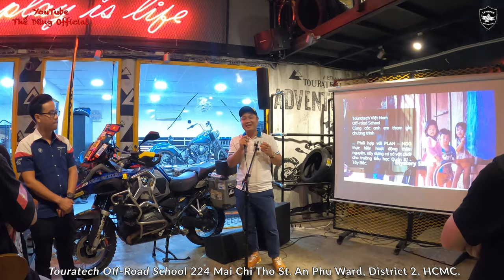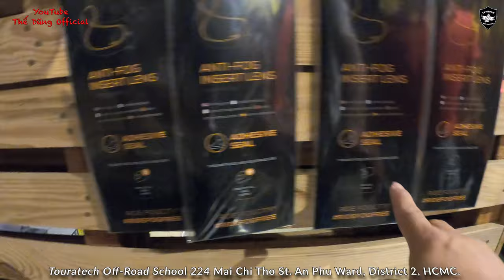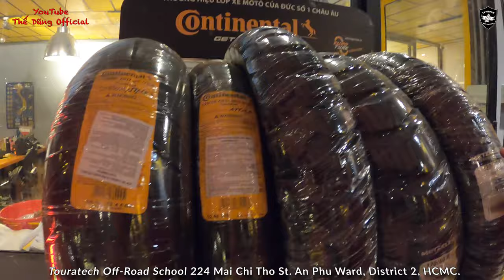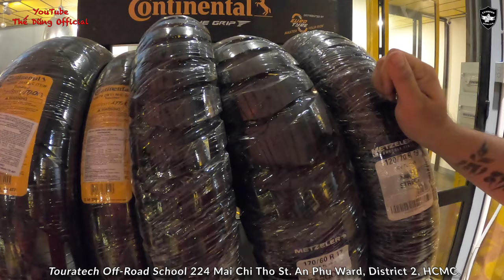Full clip Typhoon & Touratech Vietnam | Chương trình Thiện Nguyện Tây Bắc tháng 10/2020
Typhoon dự chương trình Off - Road School Thiện Nguyện Tây Bắc tháng 10/2020. Video nói về các hoạt động của Touratech Vietnam và sản phẩm Touratech